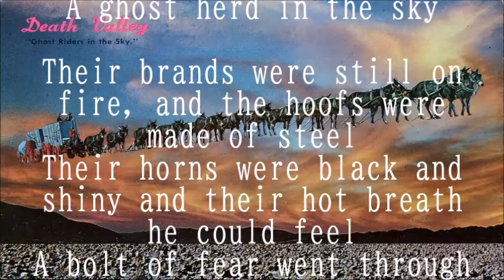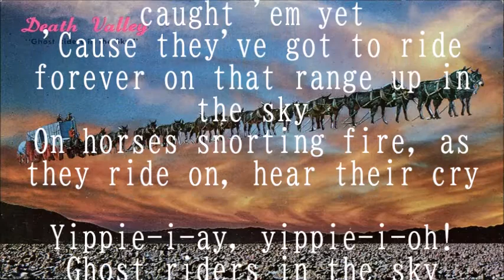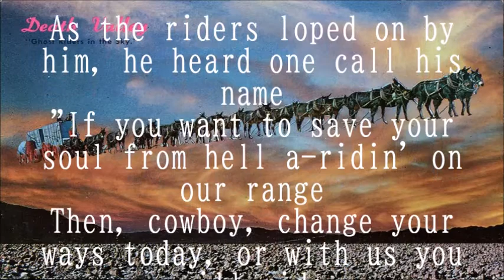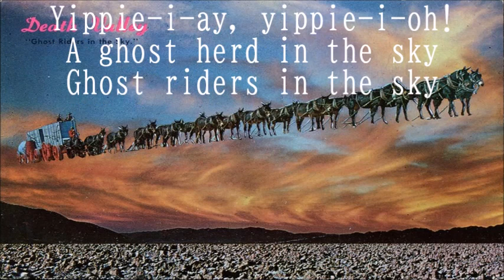Burl Ives Ghost Riders In The Sky + lyrics 2